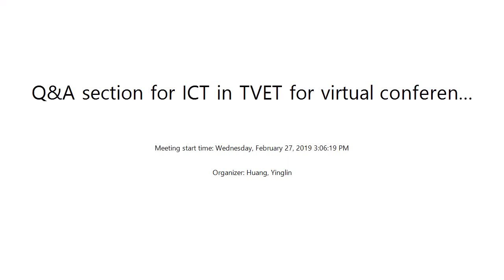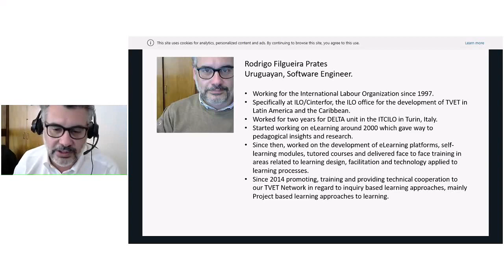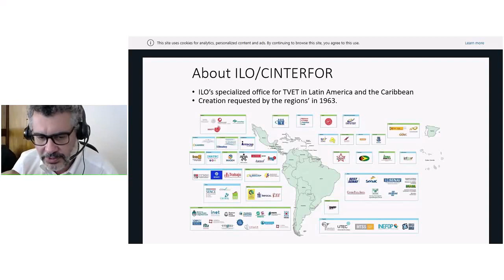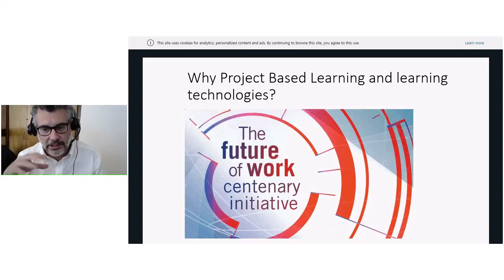ICT in TVET Q&A Part 1– Virtual conference on Innovation in TVET - Rodrigo Prates (ILO/CINTERFOR)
Rodrigo Prates, National Officer of Technologies Applied to Training at the ILO/ CINTERFOR, answers questions about the application of information and communication technologies (ICT) in the TVET sector. This Q&A was part of UNESCO-UNEVOC’s virtual conference on “Innovation in TVET”, held from 25 February 2019 to 1 March 2019.

In this part, Rodrigo introduced himself and presented his work at the ILO/CINTEFOR. We also discussed the current state of the art of ICTs in TVET. Rodrigo talked about the use of virtual reality, gaming, augmented reality, and artificial intelligence. In the end, Rodrigo also talked about e-learning and the main issues related to its development in TVET.